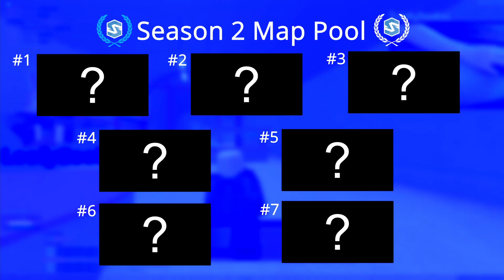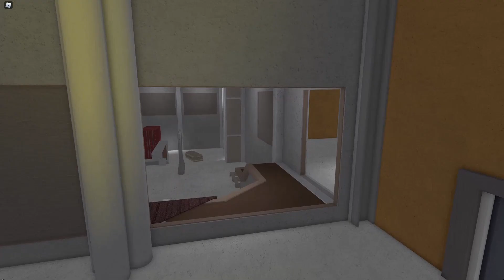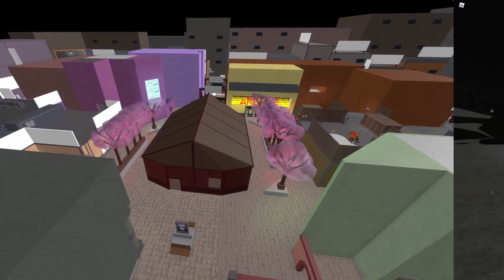SCL Season 2 Map Pool Reveal!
First Matches of SCL S2 Start July 2nd - July 3rd. Here's what the Map Pool is gonna be. We have 2 New Maps that will be played for the first time this season!
Editor's Notes:
Shoutout to WolfDawgz for creating Neon District that was specifically made for Competitive Phantom Forces.
Credits:
SirDankNam - Producer/Editor
CPFN is the Hub for all competitive PF content. Here you will find videos for Competitive Phantom Forces Leagues like SCL and PFDL.
Want to Join a Competitive Phantom Forces League that involves being drafted to a New Team Every Season? Join the Phantom Forces Draft League! (PFDL)
OR
Do you want to play Competitive Phantom Forces every day with other players at any time? Join the Phantom Forces Match Making Discord with a whole MM Elo Bot!